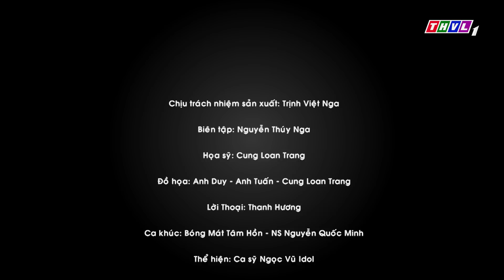THVL | Bóng mát tâm hồn: Câu chuyện của bác xe ôm